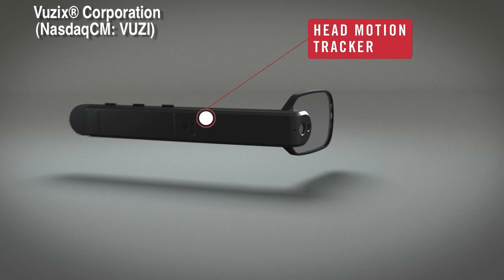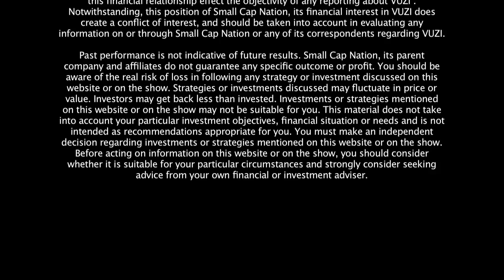Vuzix Enters into Development Agreement with Toshiba for a Customized Smart Glasses Device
Vuzix expects volume production to commence in Q4 of 2017
ROCHESTER, NY, February 24, 2017 – Vuzix® Corporation (NASDAQ: VUZI), ("Vuzix" or the
"Company"), a leading supplier of Smart Glasses, Augmented Reality (AR) and Virtual Reality (VR)
technologies and products for the consumer and enterprise markets, is pleased to announce that the
Company has signed an agreement to build a customized pair of smart glasses, for Toshiba Client
Solutions Co. Ltd. (Toshiba), a wholly owned subsidiary of Toshiba Corporation. Based in Tokyo,
Toshiba Corporation is a world leader and innovator in pioneering high technology, a diversified
manufacturer and marketer of advanced electronic and electrical products covering consumer,
enterprise, industrial and infrastructure markets. Toshiba Corporation is one of the largest
electronics and technology companies in the world.
Under the terms of this agreement, Vuzix and Toshiba have embarked on a rapid development
program with milestone payments totaling over one million US dollars. With development efforts
well under way, Toshiba, subject to a final manufacturing agreement, expects to place additional
purchase orders from Vuzix for production deliveries in the 4th quarter of 2017. Further details on
the new smart glasses product will be released soon after public marketing of the product
commences.
"'We are excited to enter into this partnership with Toshiba and believe it represents a strong vote
of confidence in our capabilities and recognition of our leading position within the wearable
technology space," said Paul Travers, President and Chief Executive Officer at Vuzix. “Additionally,
the agreement demonstrates how we are leveraging and partnering our industry leading technology
with top tier global partners. We trust that this will be the first of many ongoing collaborations
between the firms.”
“We have selected Vuzix as our new smart glasses development and manufacturing partner because
we are very impressed with Vuzix’ current line of smart glasses and other technology that the
Company has in development. We believe that Toshiba can leapfrog other wearable technology
products with Vuzix’ support and look forward to a very successful collaboration between the
companies,” said Carl Pinto, vice president of marketing and product development for Toshiba Client
Solutions Division, Toshiba America Information Systems, Inc.
About Vuzix Corporation
Vuzix is a leading supplier of Smart-Glasses, Augmented Reality (AR) and Virtual Reality (VR)
technologies and products for the consumer and enterprise markets. The Company's products
include personal display and wearable computing devices that offer users a portable high quality
viewing experience, provide solutions for mobility, wearable displays and virtual and augmented
reality. Vuzix holds 49 patents and 43 additional patents pending and numerous IP licenses in the
Video Eyewear field. The Company has won Consumer Electronics Show (or CES) awards for
innovation for the years 2005 to 2017 and several wireless technology innovation awards among
others. Founded in 1997, Vuzix is a public company (NASDAQ: VUZI) with offices in Rochester, NY;
Oxford, UK; and Tokyo, Japan.
Matt Margolis, Director of Corporate Communications and Investor Relations, Vuzix Corporation
Andrew Haag, Managing Partner, IRTH Communications
For further sales, and product information, please visit:
North America: